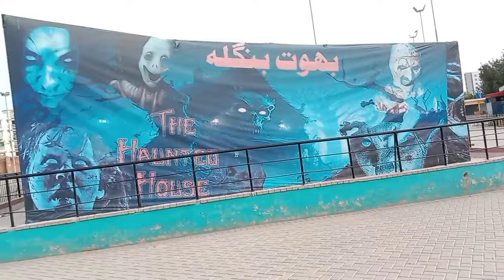Day out with Zeerak Azlan and Barka